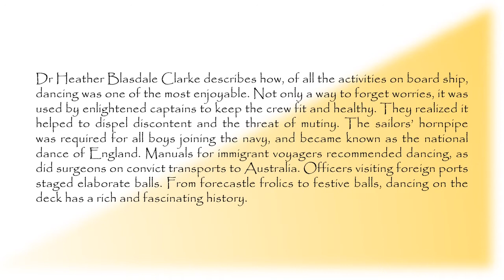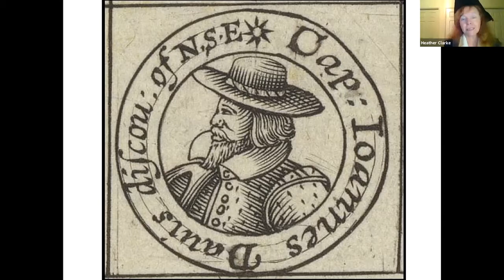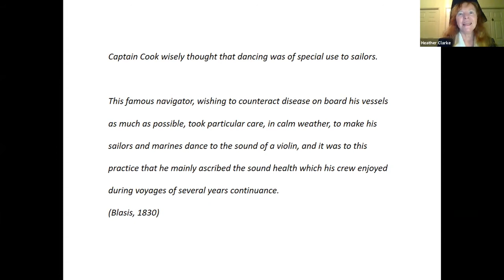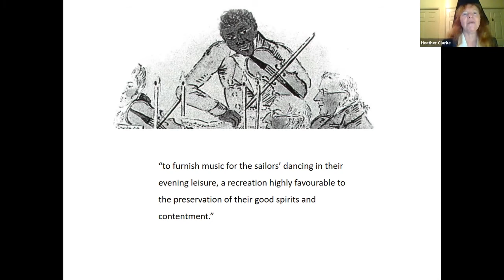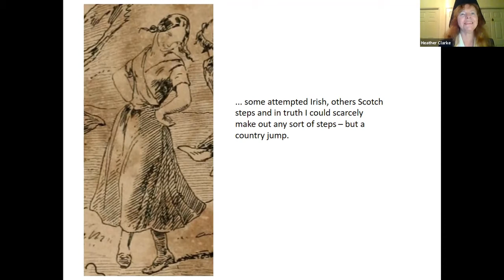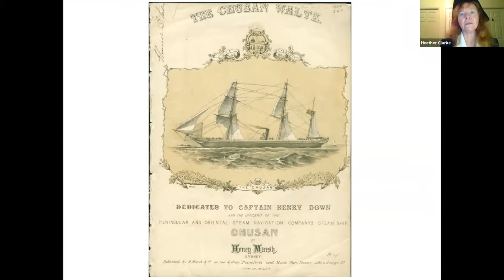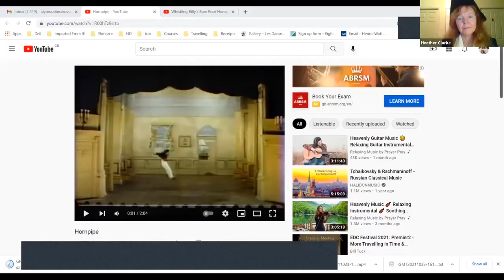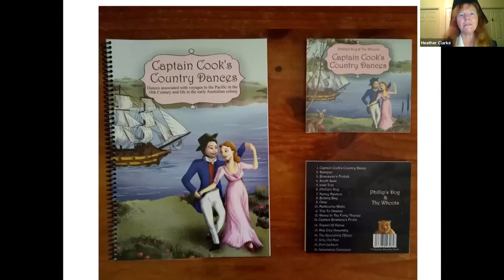Dancing on the Decks: a History of Dance at Sea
This lecture by Dr Heather Blasdale Clarke at the EDC Online Early Dance Festival 2021 describes how, of all the activities on board ship, dancing was one of the most enjoyable. Not only a way to forget worries, enlightened captains used dance to keep the crew fit and healthy, knowing it helped to dispel feelings of discontent and the threat of mutiny. The sailors’ hornpipe was required for all boys joining the navy, and became known as the national dance of England. Manuals for emigrant voyagers recommended dancing, as did surgeons on convict transports to Australia. Officer on ships visiting foreign ports staged elaborate balls. From forecastle frolics to festive balls, dancing on the deck has a rich and fascinating history.